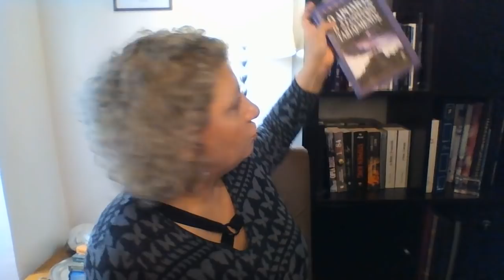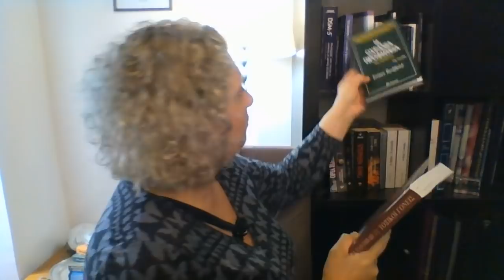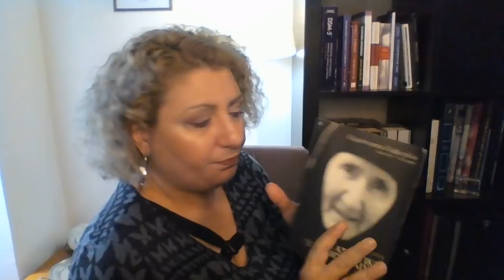"Θα ήθελα να γυρίσω τον χρόνο πίσω και να ζήσω ελεύθερα, ανθρώπινα, χωρίς ενοχές...."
Vlog 26/4/2020
Ένας 25χρονος άνδρας, ο οποίος μεγάλωσε σε ένα στείρο, πουριτανικό, υπερσυντηρητικό περιβάλλον, πενθεί μια εφηβεία που δεν έζησε και περιγράφει τα ψυχοσωματικά συμπτώματα που βιώνει καθώς και το μεγάλο θυμό απέναντι στους γονείς του για την ανέμεληε εφηβεία που δεν έζησε...